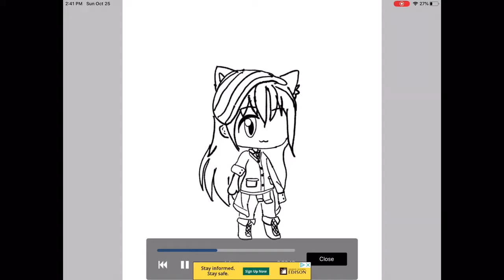For it’s ximena gaming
I don’t know if I have done her before but meh